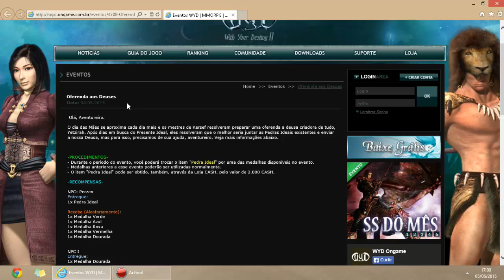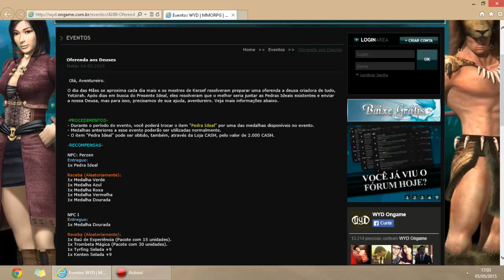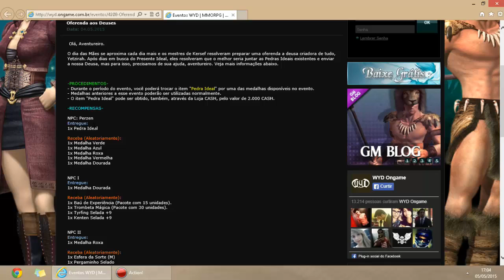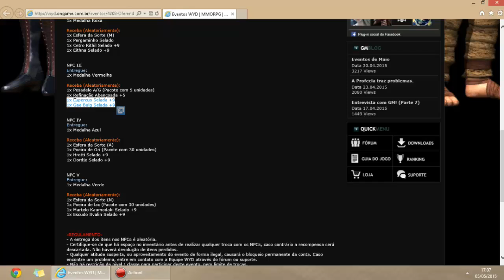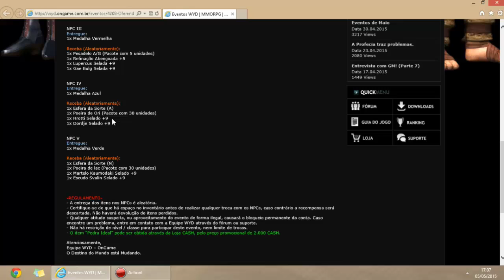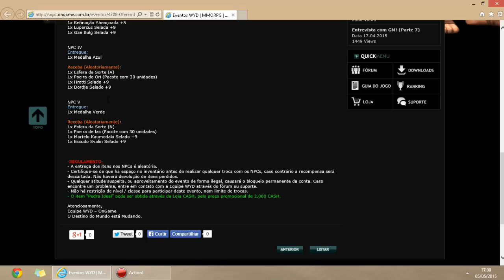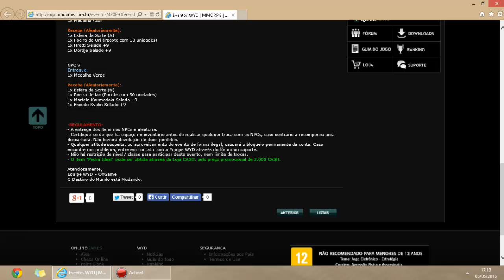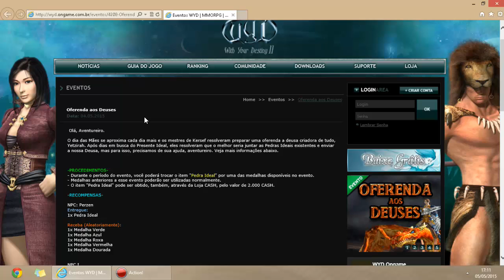[WYD BR] ANÁLISE DO EVENTO OFERENDA AOS DEUSES